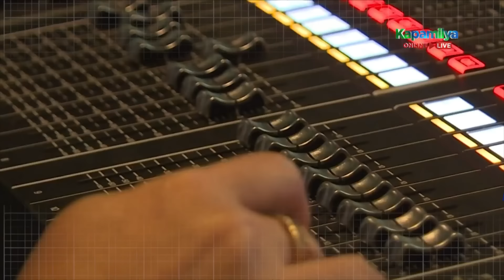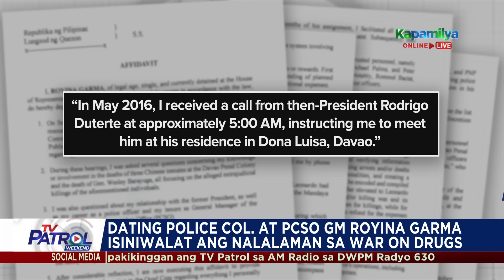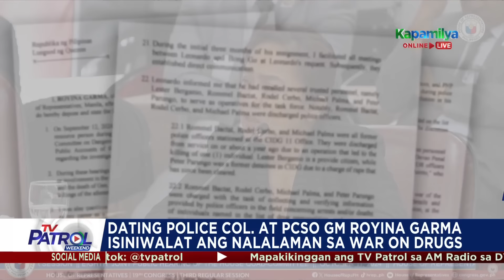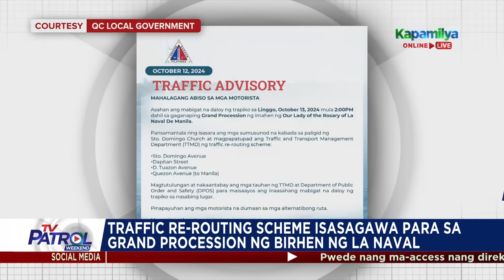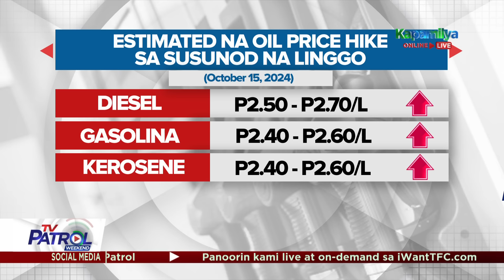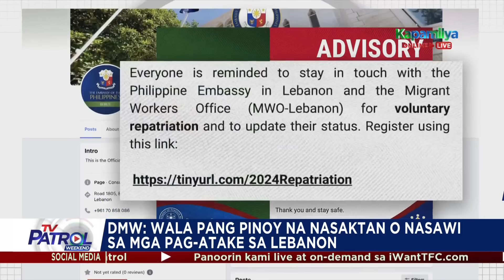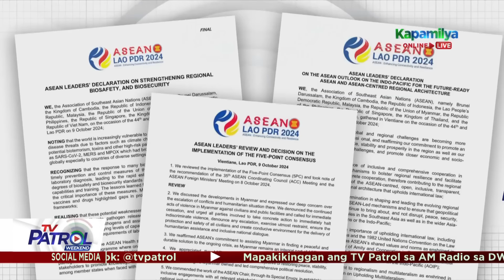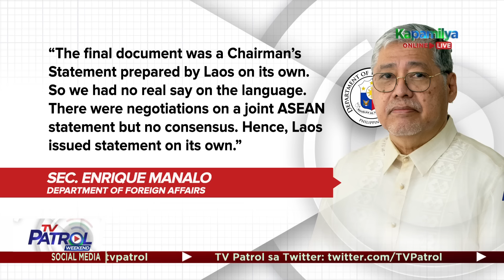TV Patrol Weekend Playback | October 12, 2024